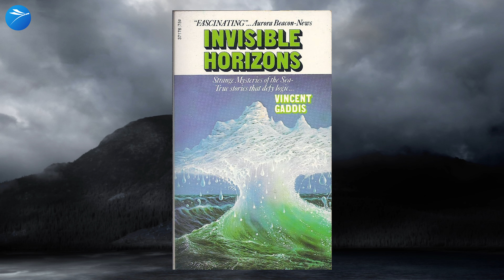বারমুডা ট্রায়াঙ্গেল | Secrets Revealed | The Mystery of Bermuda Triangle | রহস্যের উন্মোচন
বারমুডা ট্রায়াঙ্গেল, "ডেভিলস ট্রায়াঙ্গেল" নামেও পরিচিত, উত্তর আটলান্টিক মহাসাগরের পশ্চিম অংশে অবস্থিত একটি  রহস্যময় অঞ্চল। বারমুডা ট্রায়াঙ্গেলের সীমানা তিনটি বিন্দু দ্বারা চিহ্নিত করা হয়েছে: বারমুডা, পুয়ের্তো রিকো এবং মিয়ামি, ফ্লোরিডা। বছরের পর বছর ধরে জাহাজ, বিমান এবং অন্যান্য জাহাজের অসংখ্য অব্যক্ত অন্তর্ধানের কারণে এটি বিশ্বের সবচেয়ে বিভ্রান্তিকর এবং কুখ্যাত এলাকাগুলির একটি হিসাবে খ্যাতি অর্জন করেছে। এই অন্তর্ধানগুলি ব্যাখ্যা করার জন্য অগণিত তত্ত্ব আবির্ভূত হয়েছে, অলৌকিক এবং বহির্জাগতিক ব্যাখ্যা থেকে শুরু করে প্রাকৃতিক ঘটনা যেমন মিথেন গ্যাসের অগ্ন্যুৎপাত, চৌম্বকীয় অসঙ্গতি এবং দুর্বৃত্ত তরঙ্গ পর্যন্ত। যাইহোক, ব্যাপক তদন্ত এবং গবেষণা সত্ত্বেও, সঠিক কারণগুলি অনেকাংশে অধরা থেকে যায়, বারমুডা ট্রায়াঙ্গেলকে রহস্য এবং মুগ্ধতায় আচ্ছন্ন করে রাখে। এর অশুভ খ্যাতি থাকা সত্ত্বেও, বেশিরভাগ জাহাজ এবং বিমান কোনো ঘটনা ছাড়াই এই অঞ্চলের মধ্য দিয়ে যায় এবং বিজ্ঞানীরা এর গোপনীয়তা উন্মোচন করতে এবং এর আশেপাশের মিথগুলি দূর করার জন্য এই বারমুডা ট্রায়াঙ্গেলের অধ্যয়ন চালিয়ে যাচ্ছেন।

The Bermuda Triangle, also known as the "Devil's Triangle," is a mysterious and enigmatic region located in the western part of the North Atlantic Ocean. The Bermuda Triangle's boundaries are marked by three points: Bermuda, Puerto Rico, and Miami, Florida. It has earned a reputation as one of the most perplexing and notorious areas in the world due to numerous unexplained disappearances of ships, airplanes, and other vessels over the years. Countless theories have emerged to explain these disappearances, ranging from paranormal and extraterrestrial explanations to natural phenomena such as methane gas eruptions, magnetic anomalies, and rogue waves. However, despite extensive investigations and research, the exact causes remain largely elusive, leaving the Bermuda Triangle shrouded in mystery and fascination. Despite its ominous reputation, the vast majority of ships and aircraft pass through the region without incident, and scientists continue to study the area to unravel its secrets and dispel the myths surrounding Bermuda Triangle.

The Mystery of Bermuda Triangle
বারমুডা ট্রায়াঙ্গেল
Secrets Revealed
রহস্যের উম্মচন
Devil's Triangle

Videos:

Video by Mr Believer . from Pixabay

Video by Anderson Campos from Pixabay

Video by Animationpicture from Pixabay

Video by Luis Humanoide from Pixabay

Video by Alexander Antropov from Pixabay

Video by Maciej from Pixabay

Video by Jason Searle from Pixabay

Video by jorono from Pixabay

Video by Genty from Pixabay

"Videezy.com" in the credits.